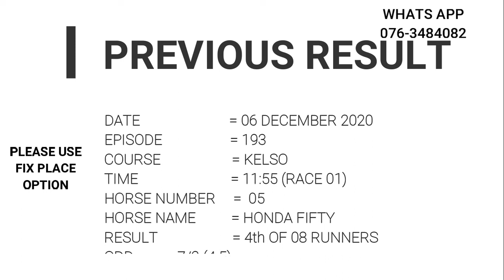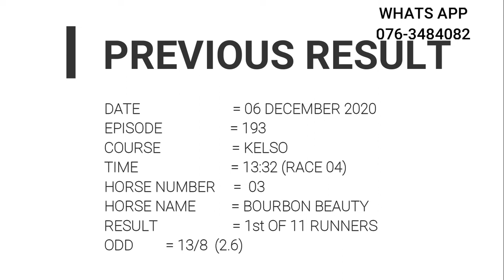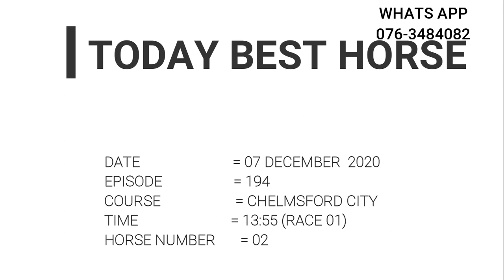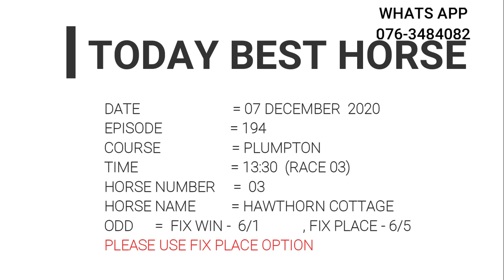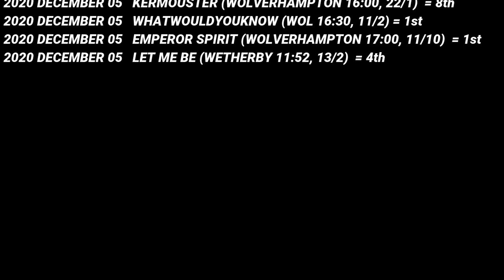Horse Racing Tips , 07 December 2020 , Chelmsford City , Plumpton , Musselburgh , Wolverhampton